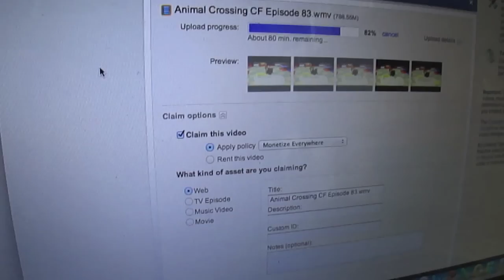A Hole In My Sock! -Day 3- 5/13/12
Today we celebrate Mother's Day!  Make sure to tell you Mother "Happy Mother's Day" if you haven't done so already?  I have a hole in my dress socks, and my mom gives us a demonstration of her new salad spinner!  I'm thinking of making a "Simple Science With Mom" series...

QOTD: What did you do for Mother's Day?